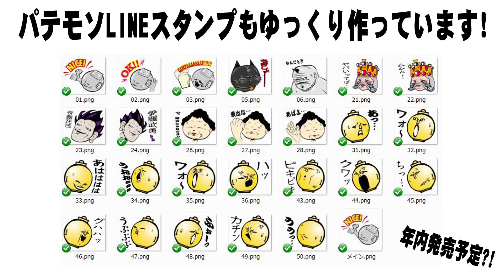深夜のカップヌードル【レッドシーフード】【飯動画】【飯テロ】